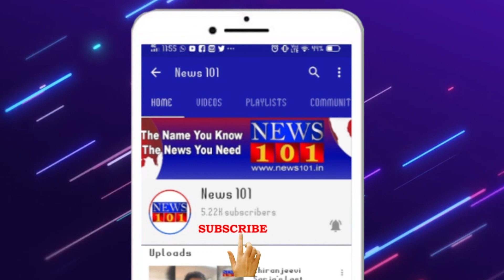ಸುನಾಮಿಯಲ್ಲಿ ಕಣ್ಮರೆಯಾದ ಪತ್ನಿಗಾಗಿ 10 ವರ್ಷದಿಂದಲೂ ನೀರಿನಲ್ಲಿ ಹುಡುಕಾಟ | News101